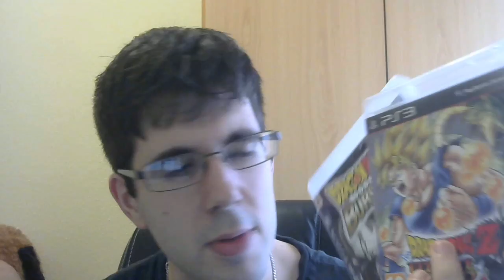¡7 UNBOXINGS EN 1! | Juegos, Blu-Rays y Ediciones especiales